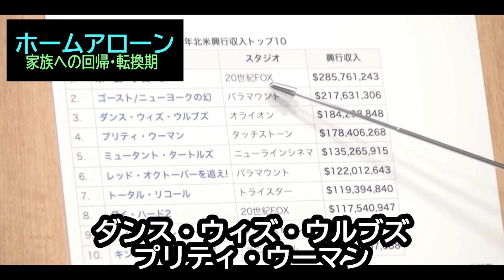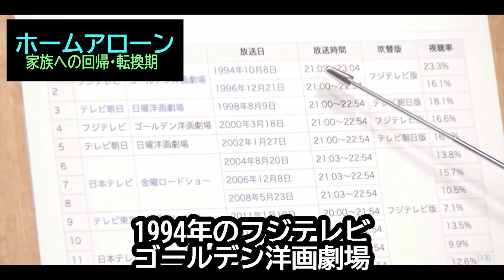【ホームアローン】①不安なアメリカ社会・家族への回帰・・トシ爺ファン【岡田斗司夫切り抜き】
【ホームアローン】①不安なアメリカ社会・家族への回帰・・・

★私の 【ホームアローン】シリーズ

★私の 【シン・仮面ライダー】シリーズ

★私の作ってみた【すずめの戸締まり】シリーズ
①【すずめの戸締まり】①邦画アニメお勧め作品・・・しかしながら・リアリテイに欠け・
③【すずめの戸締まり】③★ショート動画編集★「うしおととら」の内容・・

★私の作ってみた【トップをねらえ!】シリーズ
基本⇒第1話・第３話・第5話のみアップ可能・・無料放送だから・・
いろんな動画から・無料で語る部分を拾って⇒第２話・第６話それなりの解説アップ・・
やっぱり出来なかった⇒第４話・・プレミア放送のみ対応だから・切り抜き不可・・・
※全話アップは不可能・・・切り抜きは無料放送のみのお約束だから・・・
②【トップをねらえ!】②★ショート動画編集★やけくそ感・・★１－①・第１話見所・
③【トップをねらえ!】③★ショート動画編集★構造のパロデイ・・★１－②・第１話見所・
④【トップをねらえ!】④第３話・やりたかった事・・原作者が語る★２
⑤【トップをねらえ!】⑤第５話・無茶ぶりを合体シーンで解決・・原作者が語る★３・
⑥【トップをねらえ!】⑥★ショート動画編集★巨大宇宙戦艦・・★２ー①・第３話やりたい・
➆【トップをねらえ!】➆★ショート動画編集★ブリッジ・・★２ー②・第３話やりたい・
⑧【トップをねらえ!】⑧★ショート動画編集★レーザー砲・・★２ー③・第３話やりたい・
⑨【トップをねらえ!】⑨★ショート動画編集★戦闘シーン・・★２ー④・第３話やりたい・
⑩【トップをねらえ!】⑩★ショート動画編集★無茶ぶり・・★３ー①・第５話無茶ぶり・
⑪【トップをねらえ!】⑪第2話アバン・SＦと浪花節が合体・・原作者が語る★４
⑫【トップをねらえ!】⑫★ショート動画編集★合体シーン・・★３ー②・第５話無茶ぶり・
⑬【トップをねらえ!】⑬第６話最終話・感動の定理第１弾・・原作者が語る★５
⑭【トップをねらえ!】⑭★ショート動画編集★要約・・★４ー①・第2話浪花節・
⑮【トップをねらえ!】⑮★ショート動画編集★浪花節・・★４ー②・第2話浪花節・
⑯【トップをねらえ!】⑯★ショート動画編集★感動定理・・★５ー①・第６話最終話・

★私の【シン・ゴジラ】シリーズ
①【シン・ゴジラ】①シン・ゴジラの新しい楽しみ方　 岡田氏特有のDVDでの
②【ヒッチコック激似の庵野秀明】【シン・ゴジラ】②番外編　天才はそっくり　考え方も似てる
③【シン・ゴジラ】③ゴジラからエヴァへ・・核兵器と日本考察・・
④【シン・ゴジラ】④★ショート動画編集★新しい楽しみ方①石原さとみが居ない
⑤【シン・ゴジラ】⑤★ショート動画編集★新しい楽しみ方②庵野秀明特有・物理演算・ディフォルメ　・
⑥【シン・ゴジラ】⑥核攻撃に関する解釈・・赤坂VS矢口・・同情を得るため？・可笑しいでしょう・・
➆【シン・ゴジラ】➆★ショート動画編集★ゴジラからエヴァへ①・・過激・・
⑧【シン・ゴジラ】⑧★ショート動画編集★ゴジラからエヴァへ②・・凄さ・・
⑨【シン・ゴジラ】⑨★ショート動画編集★ゴジラからエヴァへ③・・本音・・
⑩【シン・ゴジラ】⑩★ショート動画編集★核攻撃に関する解釈２－①選択肢はない・赤坂VS矢口・・
⑪【シン・ゴジラ】⑪★ショート動画編集★核攻撃に関する解釈２－②同情を得るため?・・赤坂VS矢口・・

★私の【シン・ウルトラマン】シリーズ
①【シン・ウルトラマン】①出たい庵野秀明。だって制作動機が出たいんだもの
⑥【シン・ウルトラマン】⑥★ショート動画★圧倒的に格好良い・・予告編
➆【シン・ウルトラマン】➆★ショート動画★地形まで変える壮絶な戦い・・予告編
⑧【シン・ウルトラマン】⑧★ショート動画★原子力問題にメスを入れる・・予告編
⑨【シン・ウルトラマン】⑨★ショート動画★禍威獣２頭同時戦闘・・それも・・予告編
⑫【シン・ウルトラマン】⑫日本にしか禍威獣が現れない・・理由3つ・・・
⑬【シン・ウルトラマン】⑬★ショート動画編集★⑪変身シーンはこれだ・・・
⑭【シン・ウルトラマン】⑭★ショート動画編集★⑫日本にしか禍威獣が現れない
⑯【シン・ウルトラマン】⑯★ショート動画編集★⑮岡田斗司夫感想・・